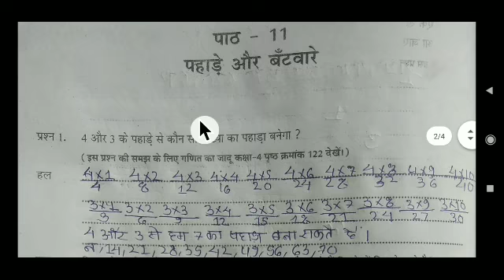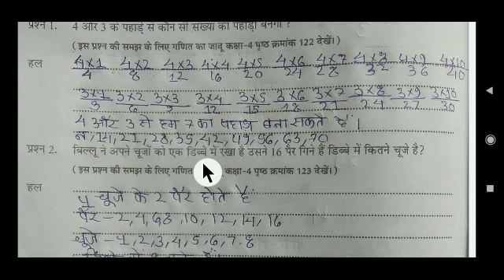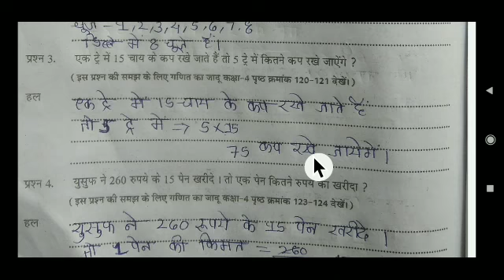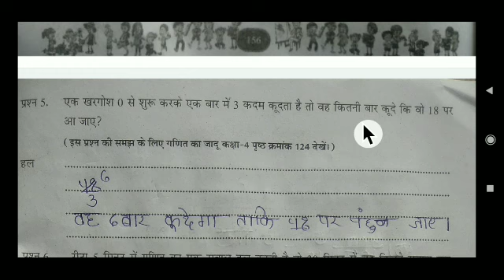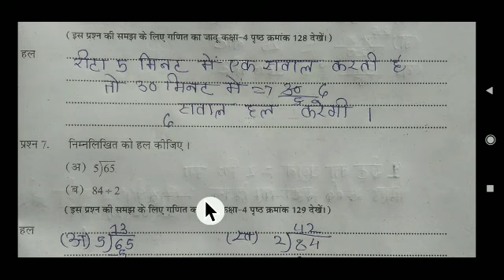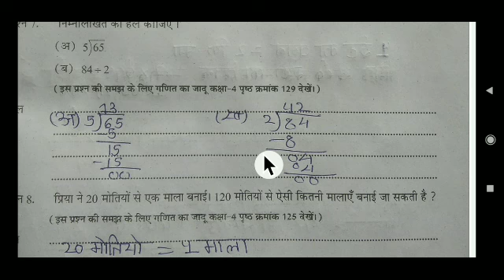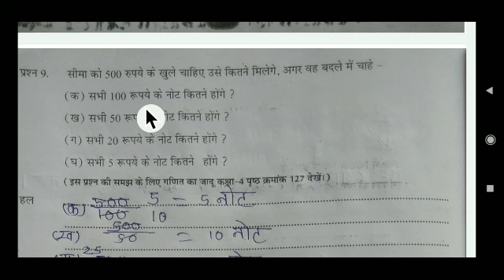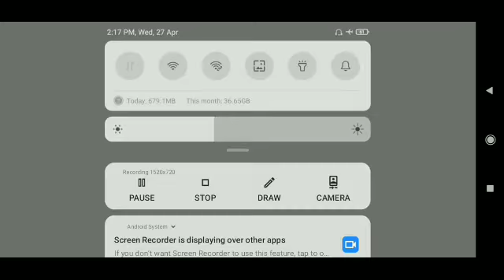एटग्रेड अभ्यास पुस्तिका | कक्षा-4 | विषय - गणित [पाठ - 11 पहाड़े और बँटवारे] प्रश्न उत्तर